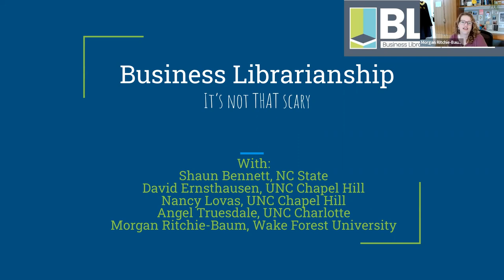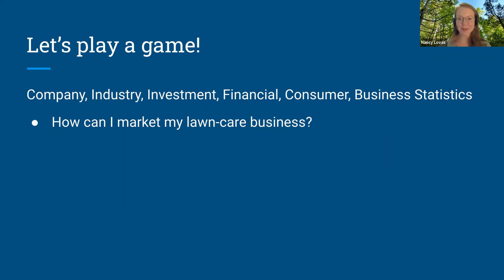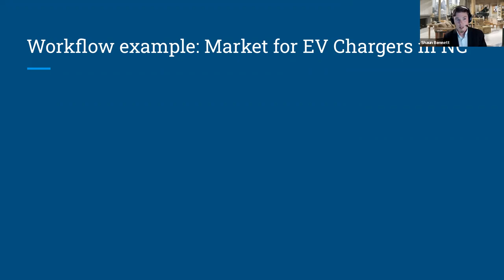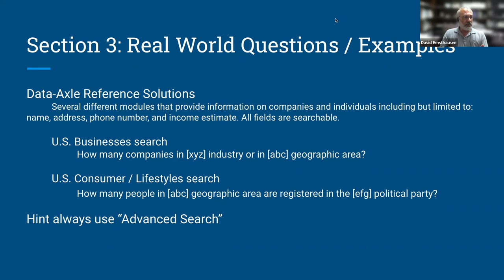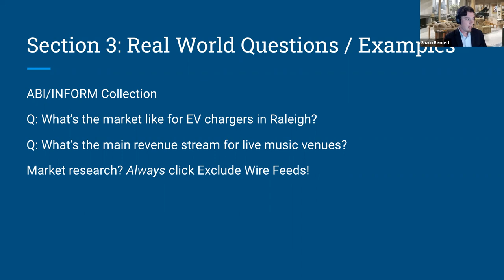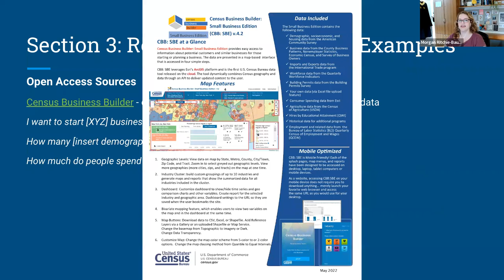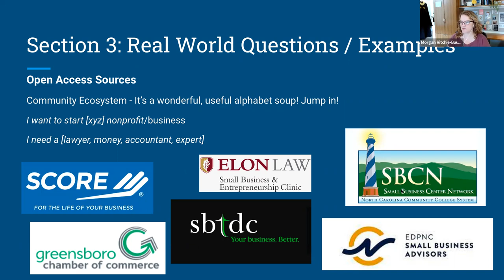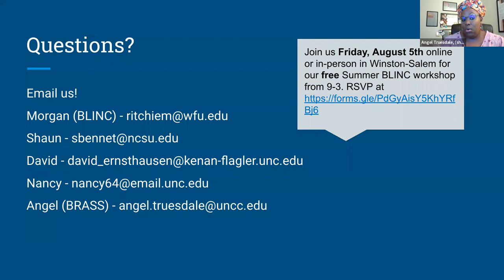Business Librarianship: It's Not That Scary!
Learn tips and tricks for supporting patrons' business-related questions from NC business librarians from academic and public institutions. They will cover using NC LIVE resources (and beyond!) to help library workers of all stripes.

Presenters: Shaun Bennett (NC State University), Morgan Ritchie-Baum (Wake Forest University), David Ernsthausen (UNC-Chapel Hill), Nancy Lovas (UNC-Chapel Hill), and Angel Truesdale (UNC-Charlotte)

This session was held on Thursday, July 21st.